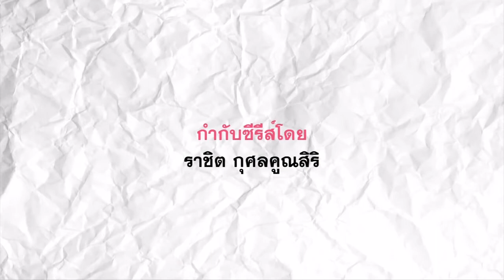[天府泰劇 中字] 為愛所困OST - ยังทำไม่ได้(還是做不到) CUT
[天府泰劇 中字] 為愛所困 第7集CUT
為愛所困(Lovesick the series) OST
ยังทำไม่ได้(Yang Tham Mai Dai)(還是做不到)